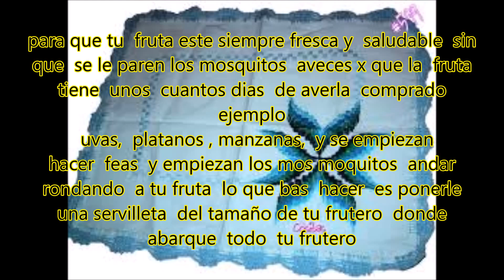como evitar los mosquitos en tu fruta con tan solo una servilleta de tela